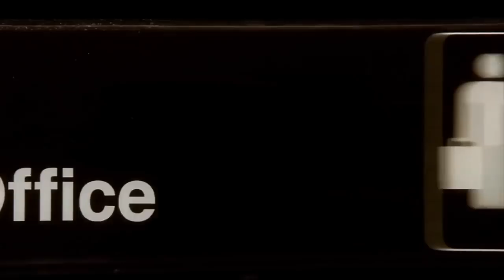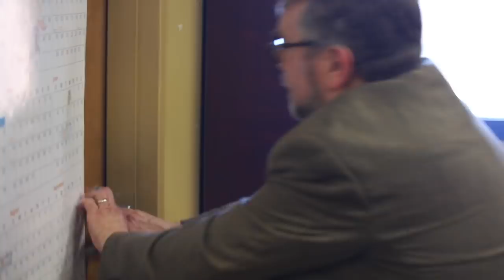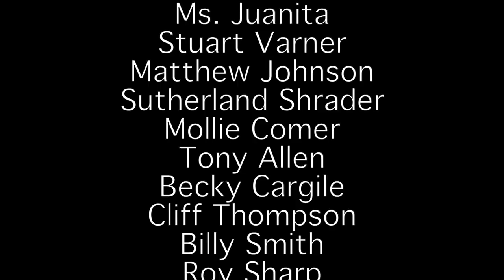Fire Drill - Makin' Music 2018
Makin' Music 2018 was the year of many firsts. First year for a full ensemble of only Hostesses, the first MM win of the current Xi Chi Delta sweepstakes dynasty, and the first faculty parody of The Office.

Written and Directed by Matthew Johnson

Cinematography by Jacob Shelton and Makenna Bagwell

Edited by Jacob Shelton.

Thank you Greg Daniels and thank you David Shannon.